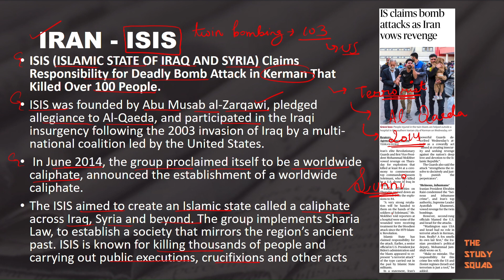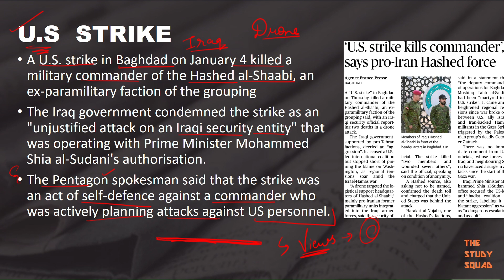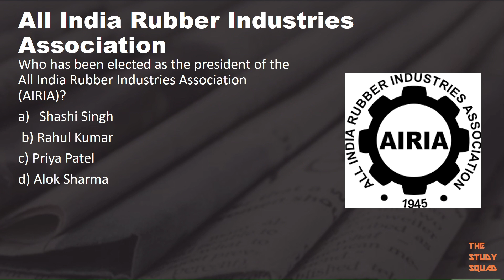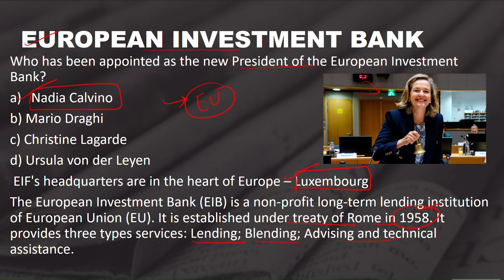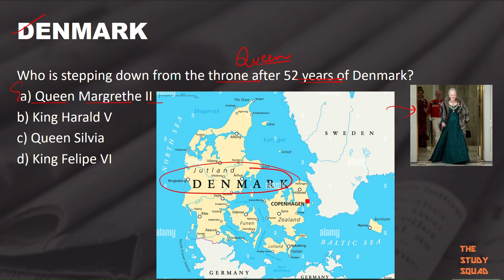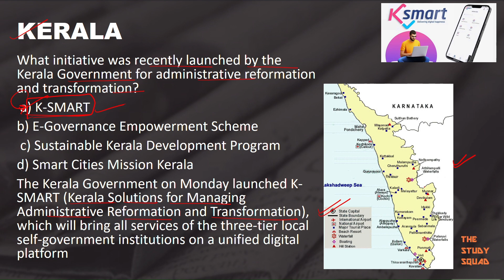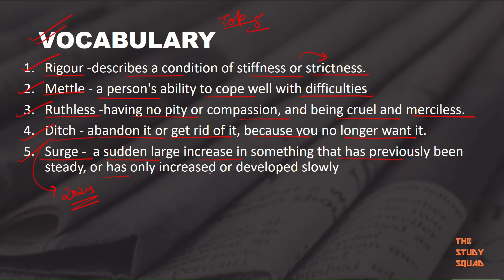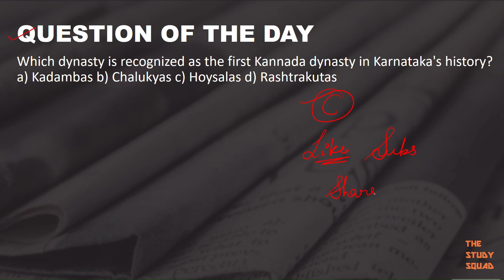DAILY NEWS ANALYSIS + CURRENT AFFAIRS+ VOCAB II UNDER 10 MINUTES II FOR 5-1-24 II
Hey there! We've revamped our content to include daily news analysis, current affairs in MCQ format, and a daily dose of vocabulary to simplify your preparation.
We hope you find this new approach helpful. Join our Telegram channel for pdf.